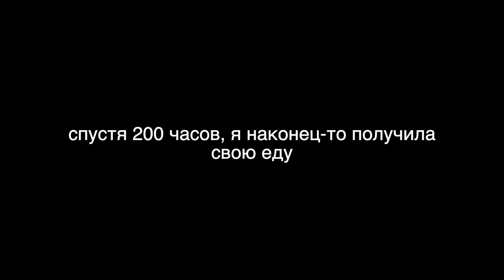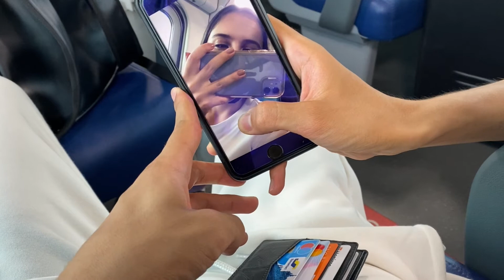Покоряем Италию: Неаполь // часть 3 (eng. subs)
орел и решка на минималках: продолжение

ждите четвертую часть братаны

история о голодной Сабине, сломанных часах и как Азиза кинули на деньги

оператор: я
монтажер: тоже я
звезда видео: только я (ну и Азиз)